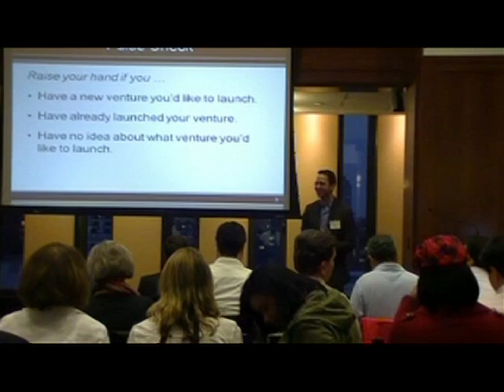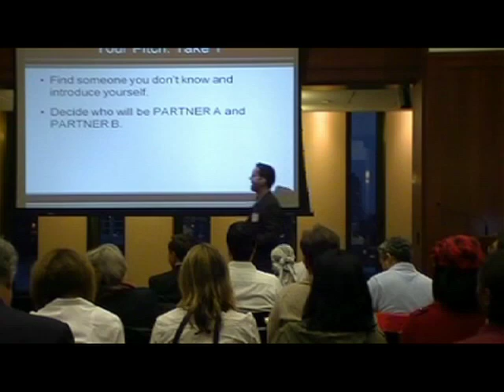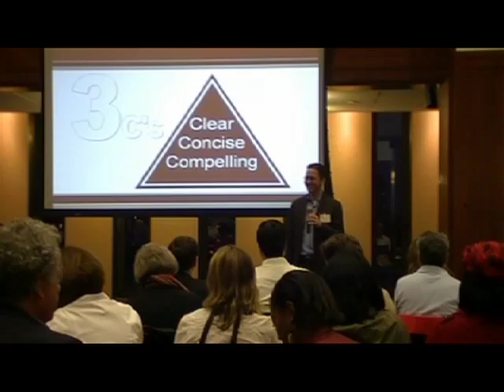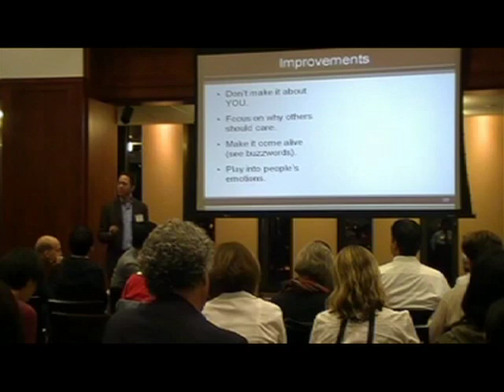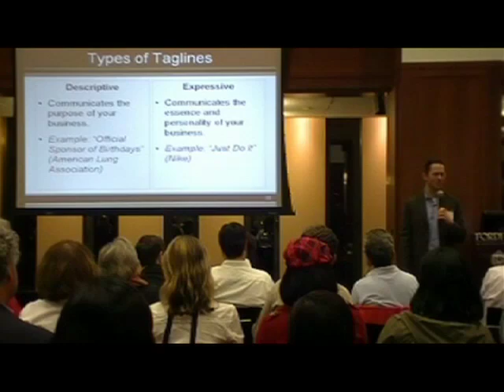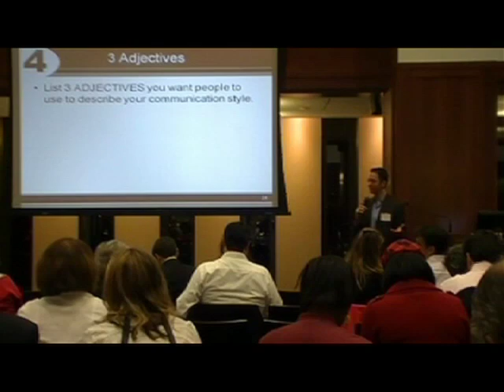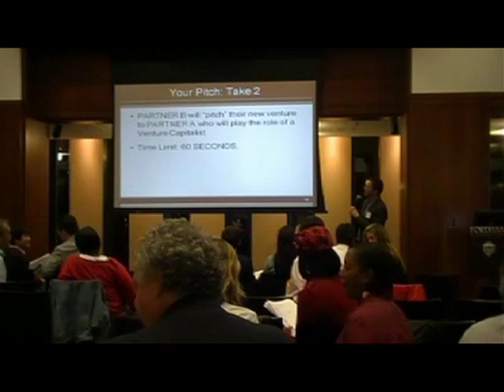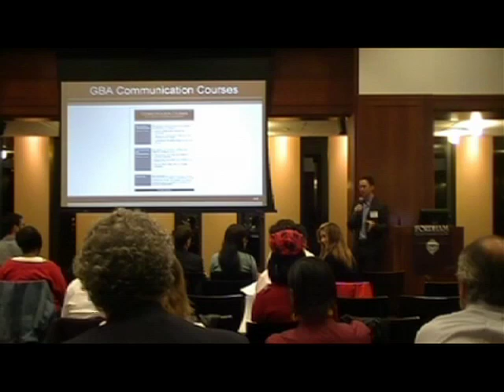Fordham Business: Presentation Skills for Entrepreneurs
FordhamTEC Entrepreneurial Learning Forums Presents: Professor Russ Travis, Presentation Skills for Entrepreneurs, October 14, 2010, Fordham Graduate School of Business Administration, New York City.